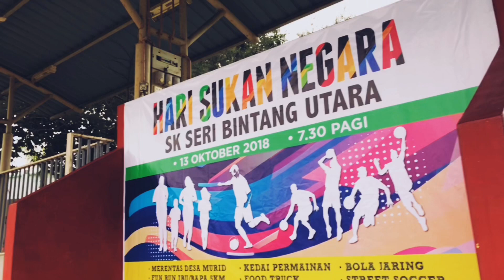Hari Sukan Negara 2018 SKSBU